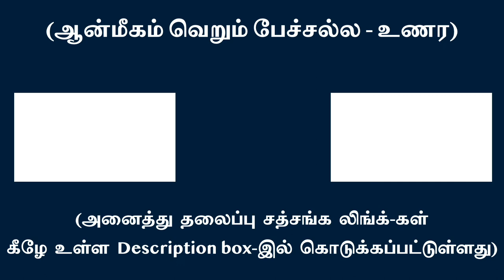மனம் எடுத்துள்ள இந்த மனிதப்பிறவியானது தன்னையறியக்கூடிய பெரு வாய்ப்பு | சுவாமி அருணாசல ரமணன்